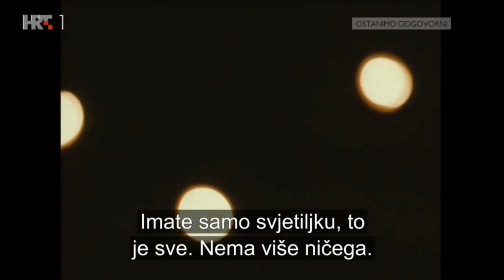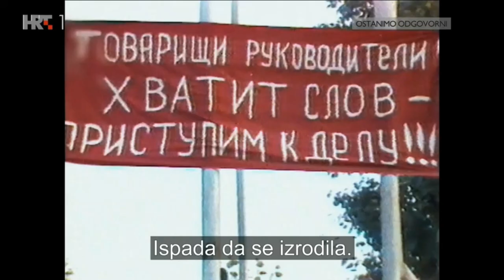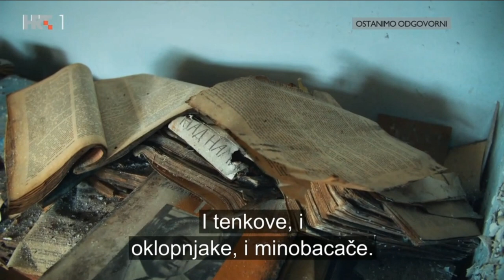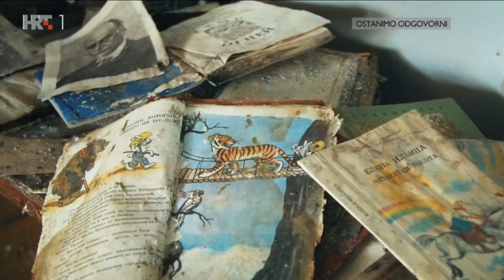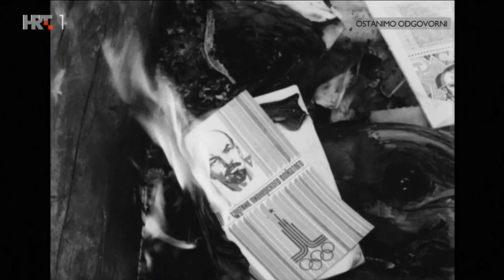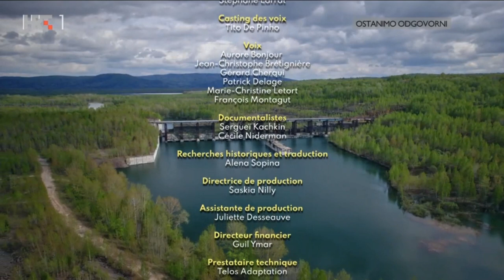Mijenjamo svijet - Raspad SSSR-a - Dokumentarni film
Prije 30 godina raspao se Sovjetski Savez. Cijelo društvo i njegovi građani bili su uvučeni u društveni metež kad su propale društvene paradigme u koje su svi vjerovali. Što se događa kad se cijelo društvo raspada, kad država više ne može financijski ili administrativno podupirati svoje institucije, službe i teritorij? Kako se nacija obnovi?
Kroz osobne priče sedmero očevidaca pokušat ćemo bolje shvatiti ono što se smatra jednom od glavnih prekretnica u novijoj povijesti.